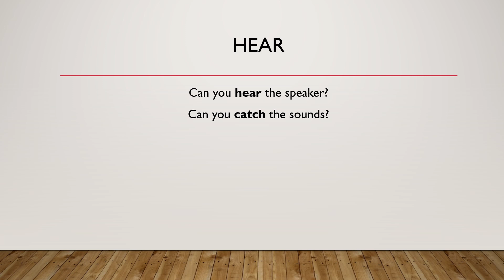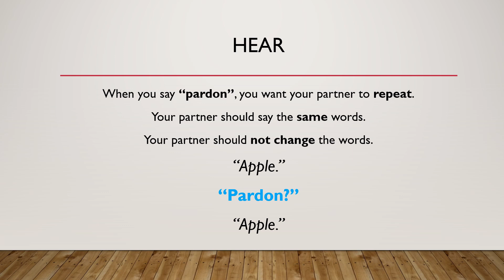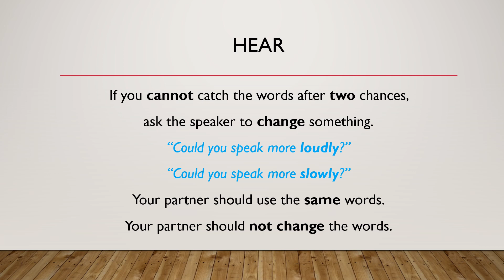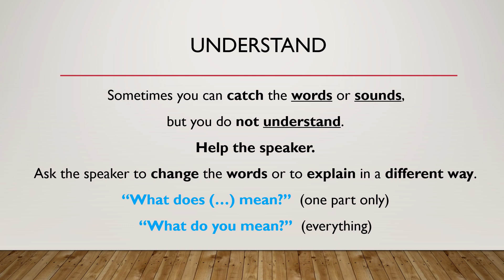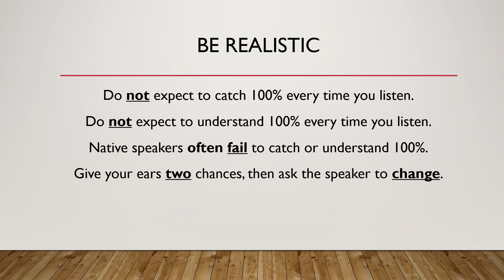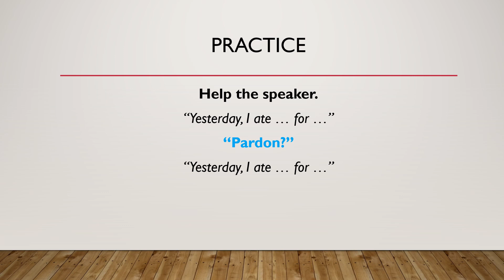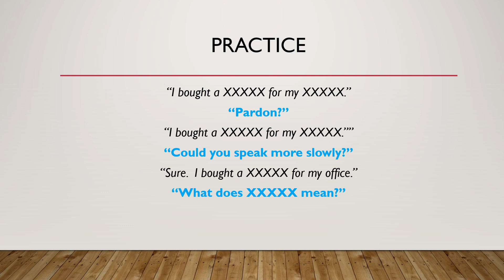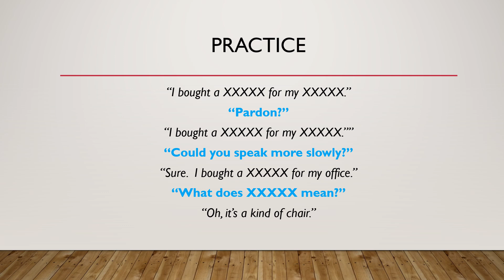Episode 52 - Helping The Speaker - Jason On English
In this video, we look at some survival tricks for listeners in conversation.  Don't give up.  Be realistic.  Don't expect 100%.  Help the speaker.